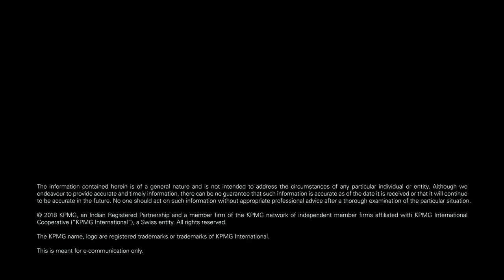Union Budget 2018 Expectations: Vivek Gupta, Partner and Head, Tax- M&A, KPMG in India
Vivek Gupta, Partner, and Head, Tax- M&A, KPMG in India expect that upcoming Union Budget 2018-19 should have a focus on increasing capital flow and encourage capital creation. Watch the video to learn more.